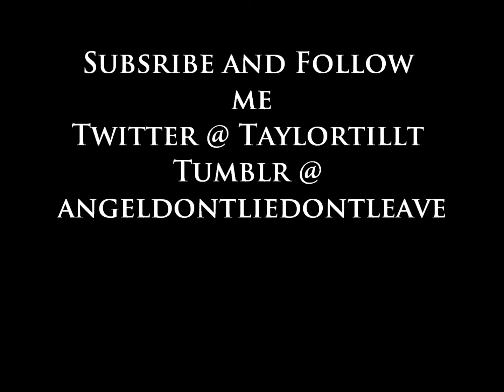Crushes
So yeah Im an awkward human being so stalk me